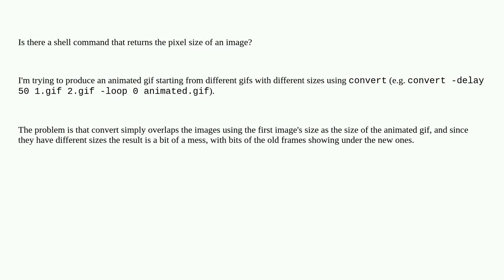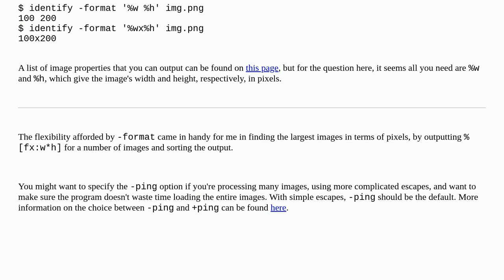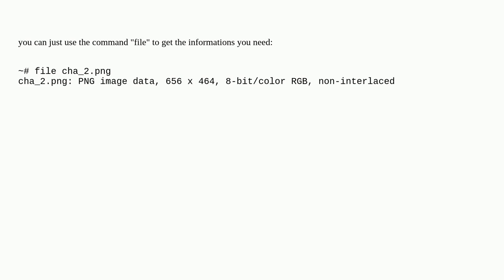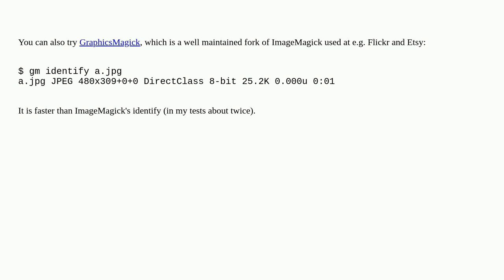Unix: shell command to get pixel size of an image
shell command to get pixel size of an image

A special thanks goes out to the awesome community

  conversion gif image-manipulation images